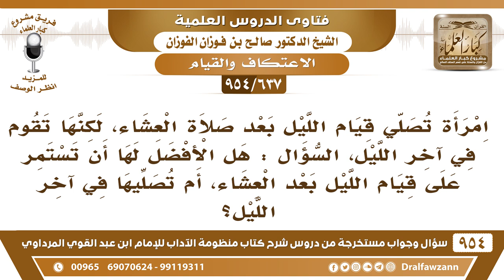[637 -954] إذا أرادت المرأة قيام الليل؛ هل الأفضل لها أن تصلي قيام الليل بعد العشاء أم في آخر الليل؟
-[637 /954] السؤال: امرأةٌ تُصلي قيام الليل بعد صلاة العشاء، لكنَّها تقوم في آخر الليل، السؤال: هل الأفضل لها أن تستمر على قيام الليل بعد العشاء، أم تُصليها في آخر الليل؟
الجواب: إذا كانت تثق من قيامها آخر الليل فتؤخر، الأفضل أنها تؤخر إلى آخر الليل وتختم صلاتها بالوتر، أما إذا كانت لا تثق من قيامها تُصلي أول الليل توتر، فإذا تيسر أنها قامت من آخر الليل تُصلي ما تيسر وتكتفي بالوتر الأول.
للاشتراك في قناة الشيخ صالح الفوزان
سؤال وجواب من شرح منظومة الآداب ( 945 ) مقطع

للاستفسار والإقتراحات والدعم
رئيس الفريق
لمشروع كبار العلماء